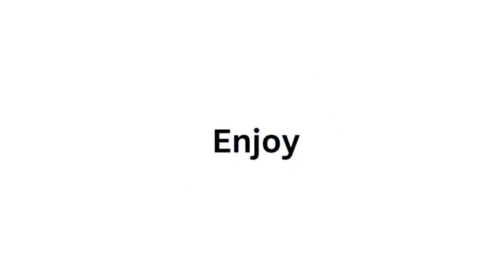notahotdog episode 25 playing the legend of zelda twilight princess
Guess who's about to get the Master sword